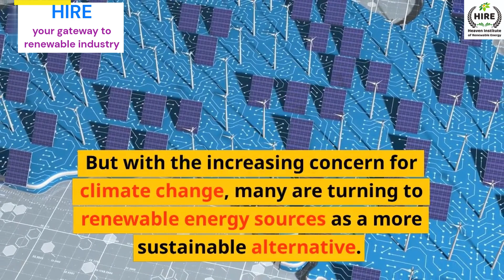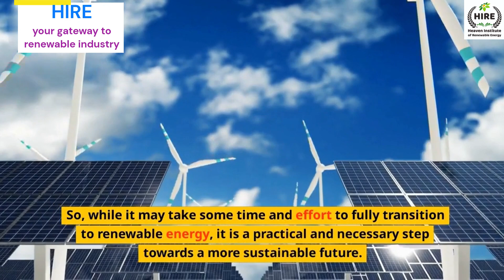Renewable Energy VS Fossil Fuel Emissions | What do you think ?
A brief summery of the Future of Renewable Energy against Fossil fuels Emissions.

What do you think, Renewable Energy can be a Replacement of Fossil Fuels?

Thanks,
Amiya Krishna Panda
HIRE